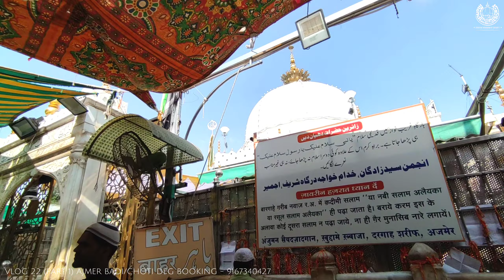Part 1 - Ajmer dunya k sbse badi deg & choti deg kese banti h? Punjabio ne langar bata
ajmervlogs
liveziyarat
 khadimmohammedchishty
 mrkhanajmer
 tarunvloggerajmer
smrqvlog
dargahvlog
ajmersharif
 shorts
 ajmersharifdargah
 khwaja
 vlogger
khadimmohammedchishtyvlogger
khwajagaribnawaz
ASALAMU ALAIKUM, I AM KHADIM MOHAMMED CHISHTY KHAS KHADIM, GADDI NASHEEN AND KEY HOLDER AT THE HOLY SHRINE OF KHWAJA MOINUDDIN CHISHTY R.A. AJMER, RAJASTHAN, INDIA. THIS CHANNEL IS TOTALLY DEDICATED FOR ALL THE AASHIQ/LOVER OF KHWAJA JI AND OUR PROPHET S.A.W. FRIENDS\FAMILY. I TRY TO GATHER CONTENT THAT IS VERY INFORMATIVE, AND TO ALL THE PEOPLE WHO CANNOT VISIT THE HOLY SHRINE AT AJMER THIS CHANNEL WILL HELP YOU DO ZIYARAT ONLINE. SHARE MY CHANNEL TO ALL YOUR FRIENDS .

ANY KIND OF OFFERINGS TO BE MADE AT AJMER DARGAH SHAREEF, NAZAR-O-NIYAZ,  PHOOL, CHADAR, LANGAR,  BOOKING CHOTI DEG AND BADI DEG (OFFERED BY AKBAR BAADSHAH) LANGAR E AAM FOR ALL THE POOR AND RICH COMING TO THE DARGAH SHAREEF. YOU CAN WHATSAPP OR CALL ( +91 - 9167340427 ) YOU CAN SEND US  THROUGH PHONE PE, GOOGLE PAY, PAYTM, MY MOBILE NUMBER IS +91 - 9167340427 WHATSAPP ME BEFORE ANY TRANSACTION.

khwajamoinuddinchishty
yamoin
haqmoin
ajmerdargah
qawwali
KGN
YAALI
YAHASAN
YAHUSSAIN
DARGAHBAZAAR
AJMERSHARIFDARGAH
Khadim mohammed chishty vlog
ajmer sharif